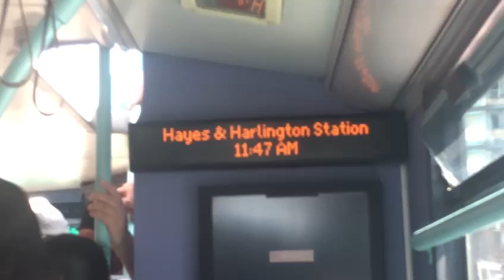H98 to Uxbridge Road, Lansbury Drive.